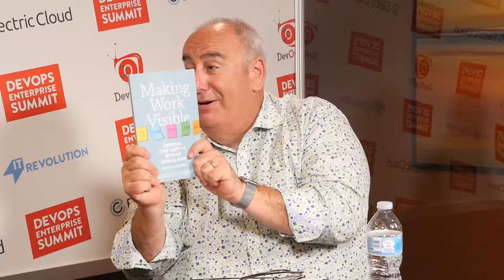DOES San Francisco 2017 w/ Dominica DeGrandis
Dominica DeGrandis, the "Queen of Kanban" has a new book out called "Making Work Visible". We spoke with Dominica about the book and her new role with Tasktop. Of course we also spoke a bit about DOES ;-)